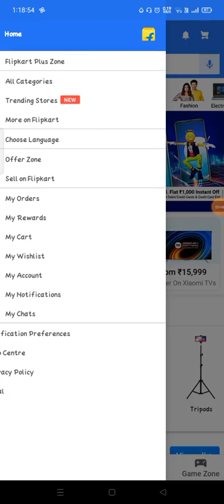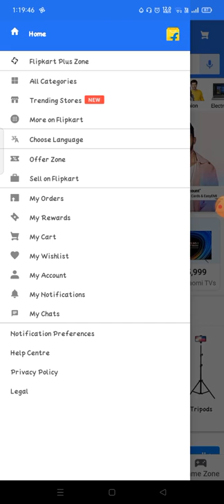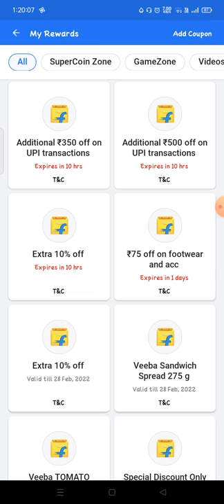how to use phonepe coupon in flipkart me coupon redeem kaise kare